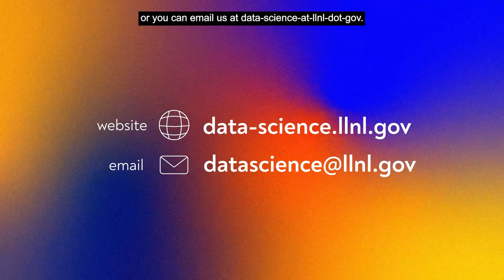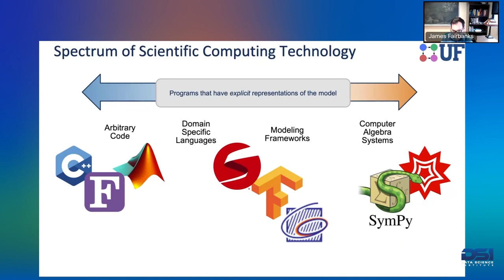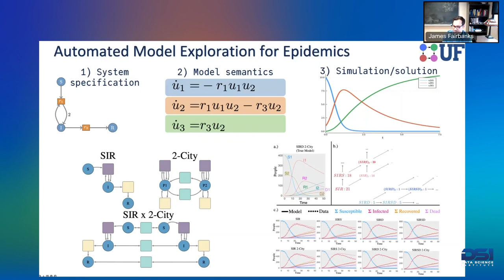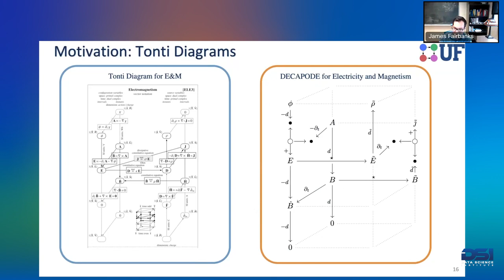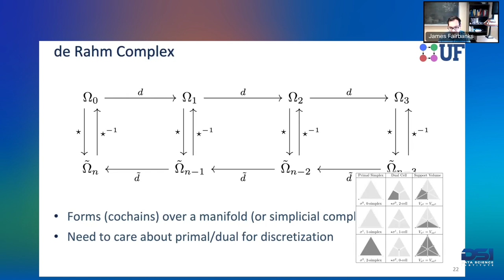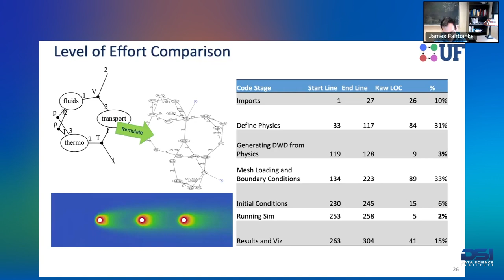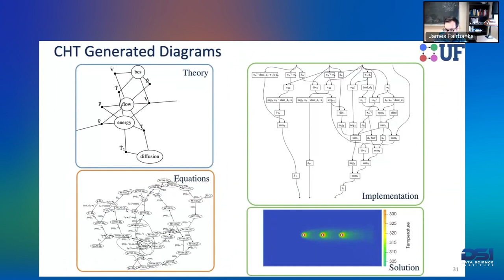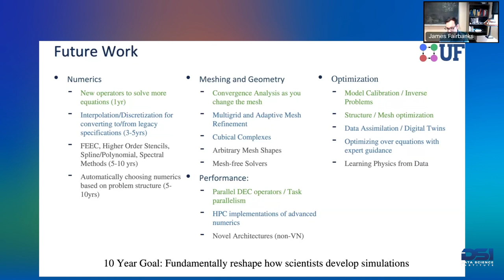DSI | Diagrammatic Differential Equations in Physics Modeling and Simulation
Abstract: I’ll discuss some results from a recent paper on applying categories of diagrams for specifying multiphysics models for PDE-based simulations. We developed a graphical formalism inspired by the graphical approach to physics pioneered by the late Enzo Tonti. We will discuss the graphical formalism based on category theoretic diagrams and some applications to heat transfer, electromagnetism, and fluid dynamics. This formalism supports automatic construction of physics simulations based on the Discrete Exterior Calculus (DEC) and I will show some results with the DECAPODES.jl software system.

Bio: James Fairbanks is an Assistant Professor in Computer and Information Science and Engineering at the University of Florida. He studies mathematical modeling and scientific computing through the lens of abstract algebra and combinatorics, and leads the AlgebraicJulia.org project. He is has won both the DARPA Young Faculty and Director’s awards supporting his work on applied category theory and scientific computing. In 2014 he was a CASC summer student under the supervision of Van Henson and Geoff Sanders studying approximate numerical linear algebra with applications to complex networks and social network analysis.  Prior to joining UF, Dr. Fairbanks was a Senior Research Engineer at the Georgia Tech Research Institute, where he ran a portfolio of DARPA and ONR sponsored research programs.

LLNL-VIDEO-838247